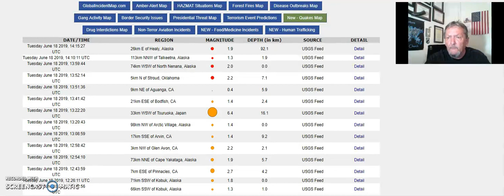6.8 Earthquake Rocks Japan! Tsunami Warnings! Nuclear Reactors Shut Down!